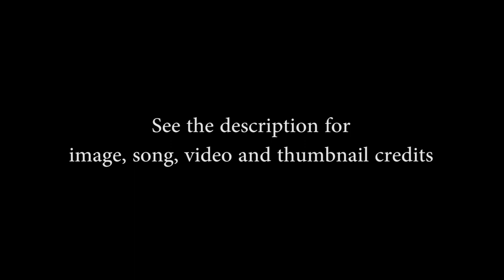Intelligent animals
The scientific age has allowed us to demonstrate the true intelligence of animals, how smart are animals and can we make them smarter still?